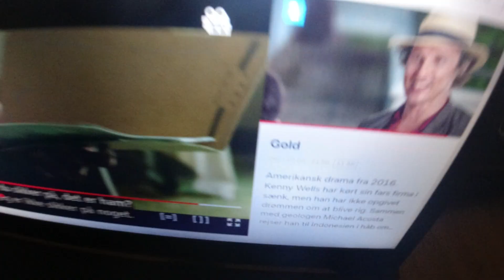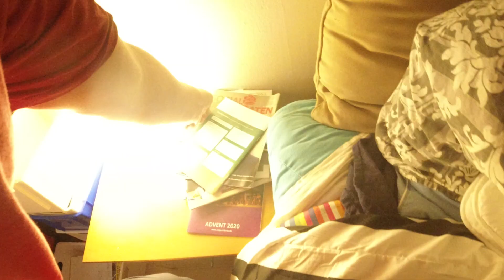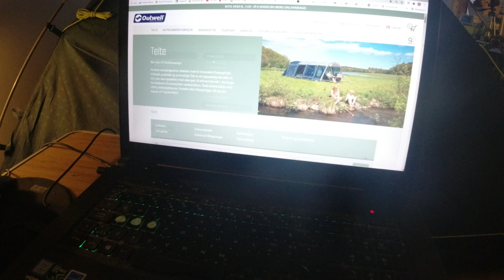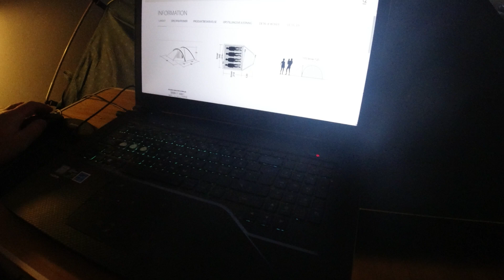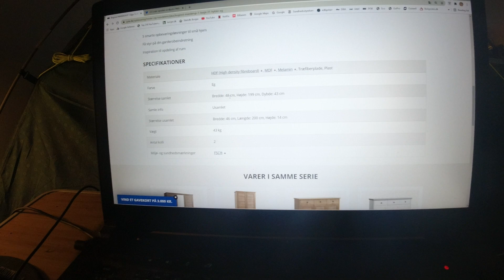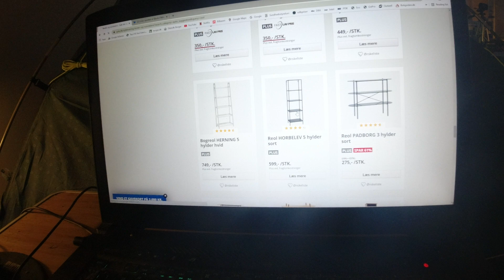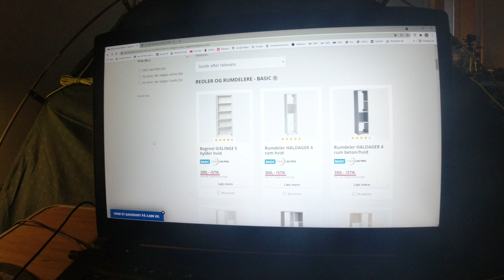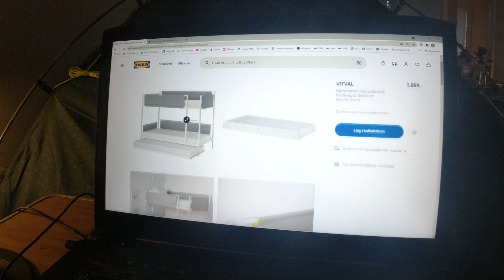MongoTV_5806 - John Venter På Bedre Tider - Del 39 - Dag 177 af 1.000 Dage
DEL 39 - Kom godt igennem FREDAG NAT. Så er der kun 823 dage, til (måske) bedre tider økonomisk den 1.Juni 2023. Under 2 år til. Mine YouTube penge kom i dag fredag. Fleste af de penge blev brugt til, at betale noget af det jeg skylder for mad og andet, jeg fået de sidste mange uger på kredit. De sidste par 100 kroner, dem tager jeg med over i Juli måned. Jeg har renskrevet mit budget for Juli måned, hvor jeg lige kan betale det hele igen. Så det er jeg bare glad for lige nu. Så nu vil jeg vente på, at det om lang tid, bliver onsdag morgen den 30.Juli 2021. Så vil jeg lige gå online på min Netbank og tjekke, om min førtidspension ER kommet ind på min bankkonto, og lige tjekke alle mine betalinger igen. Så vil jeg vente på, at det bliver torsdag den 1.Juli 2021, hvor min husleje, regninger og afdrag online lån, kassekredit og restskat, de trækkes og betalers. Jeg har allerede nu mad til det meste af Juli måned. Der er billig kød i min fryser, til snart resten af året. Jeg vil blive meget lav med penge også i August måned, som måske kun 1.000 kroner tilbage. Jeg bliver nød til i Juli måned, at få købt en ny eksterne harddisk, så jneg har noget mere plads til at gemme en kopi af det video, jeg går og optager nu. Jeg vil helst have en eksterne harddidk på 4.000 GB, som nok koster lidt under 800 kroner. Det vil jeg undersøge. Klokken den er snart 22.30 og er ved at blive mørkt nu. Så jeg vil hoppe i seng. Vil se noget YouTube eller læse Anders and blade. Godnat.